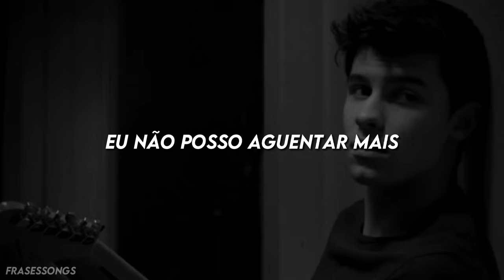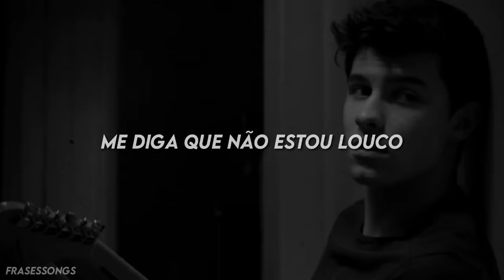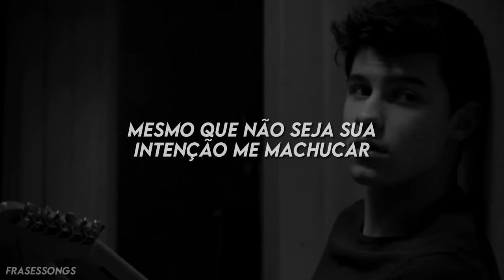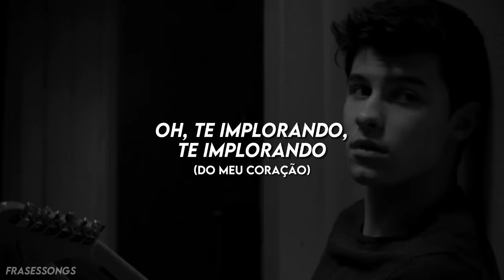shawn mendes - mercy (tradução)